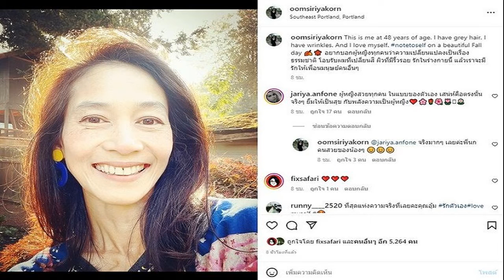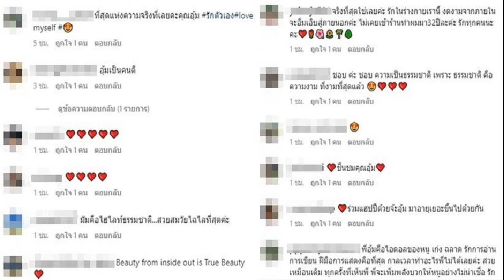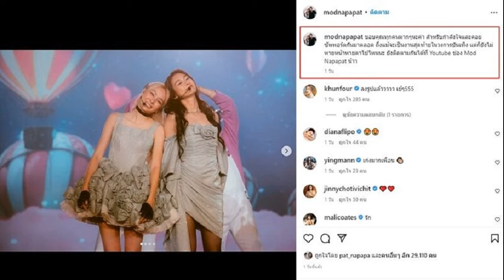อุ้ม สิริยากร โพสต์ภาพในวัย48 ของตัวเอง ให้ข้อคิดผู้หญิงทุกคนรักในร่างกายนี้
อดีตนางเอกดัง อยากบอกผู้หญิงทุกคนว่า อุ้ม สิริยากร โพสต์ภาพในวัย48 ของตัวเอง ให้ข้อคิดผู้หญิงทุกคนรักในร่างกายนี้
อุ้ม สิริยากร หลังไปใช้ชีวิตกับสามีชาวต่างชาติและลูกๆที่ต่างประเทศ มักเผยภาพและเรื่องราวชีวิตผ่านโซเชียลให้แฟนๆและเพื่อนๆในวงการได้ติดตามให้หายคิดถึง
ล่าสุด อดีตนางเอกดังคุณแม่ลูกสองได้โพสต์ภาพตัวเองลงอินสตาแกรมส่วนตัวในวัย 48 พร้อมข้อความให้ข้อคิดเตือนใจเกี่ยวกับเรื่องรูปกายภายนอกของตัวเองแม้จะเปลี่ยนแปลงไปตามวัยก็ขอให้รักในร่างกายนี้ด้วยว่า
This is me at 48 years of age. I have grey hair. I have wrinkles. And I love myself. notetoself on a beautiful Fall day อยากบอกผู้หญิงทุกคนว่าความเปลี่ยนแปลงเป็นเรื่องธรรมชาติ โอบรับผมที่เปลี่ยนสี ผิวที่มีริ้วรอย รักในร่างกายนี้ แล้วเราจะมีรักให้เพื่อนมนุษย์คนอื่นๆ
นก จริยา ก็เข้ามาคอมเมนต์ด้วยว่า ผู้หญิงสวยทุกคน ในแบบของตัวเอง เสน่ห์คือตรงนั้นจริงๆ ยิ้มให้เป็นสุข กับพลังความเป็นผู้หญิง ซึ่ง อุ้ม ก็คอมเมนต์ตอบเช่นกันว่า จริงมากๆ เลยค่ะพี่นกคนสวยของน้องๆ
ท่ามกลางคอมเมนต์รัวๆเห็นด้วย อาทิ ร่วมแฮปปี้ด้วยจ้ะอุ้ม มาอายุเยอะขึ้นไปด้วยกัน , มัมคือไฮไลท์ธรรมชาติ สวยสมวัยไฉไลที่สุดค่ะ , ที่สุดแห่งความจริงที่เลยคะคุณอุ้ม รักตัวเองlove myself เป็นต้น